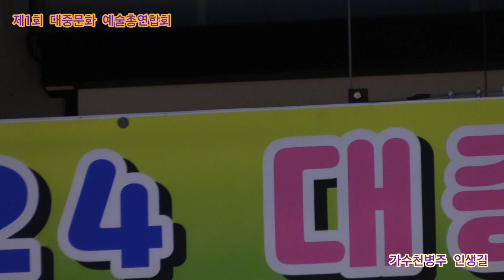가수천병주 인생길 타이틀곡 제1회 대중문화 예술총연합회 정기공연 동구송림 행복센타 특설무대